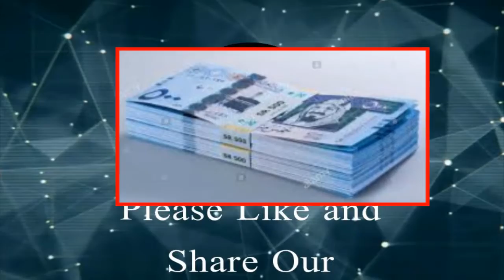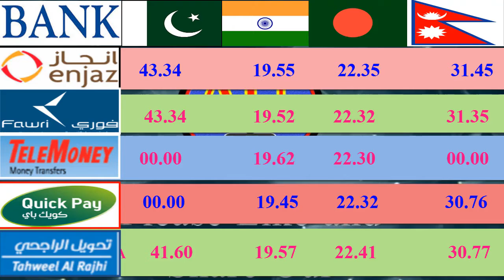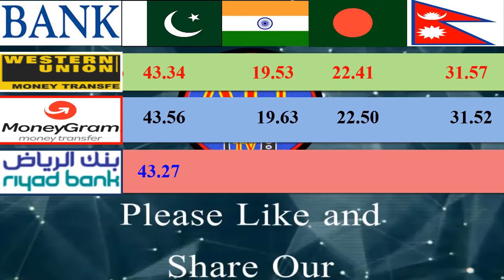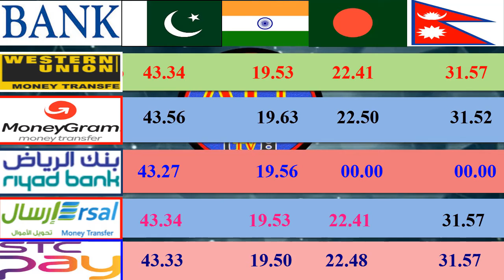Saudi Riyal Rate Today | Aj Ka Saudi Riyal Rate